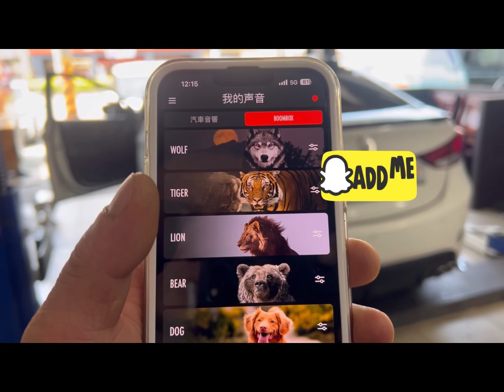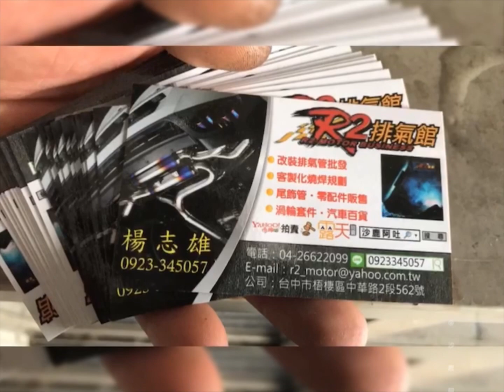現代 HYUNDAI ELANTRA 1.8 改裝索爾 THOR 雙喇叭手機APP控制超跑聲浪模擬器/動物叫聲聲音檔